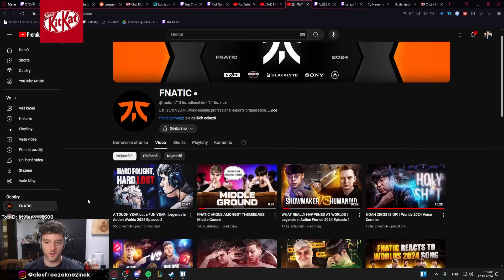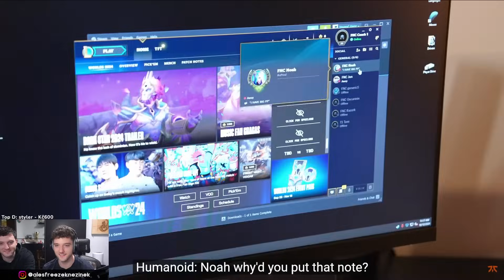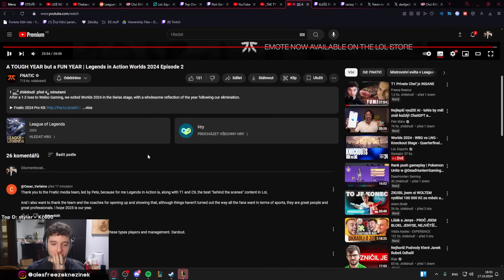INSIDE INFO OD TRENÉRA FNATIC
🖥️ MAIN CHANNEL